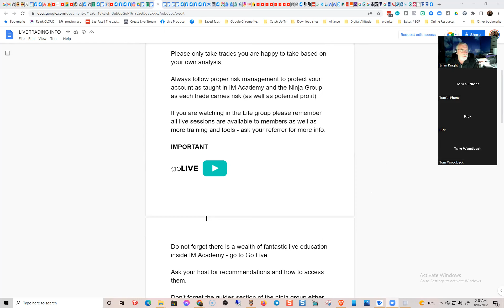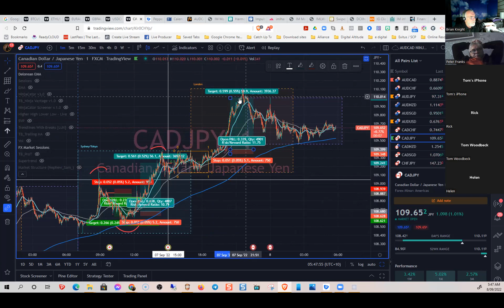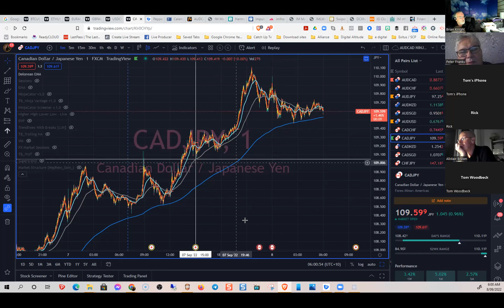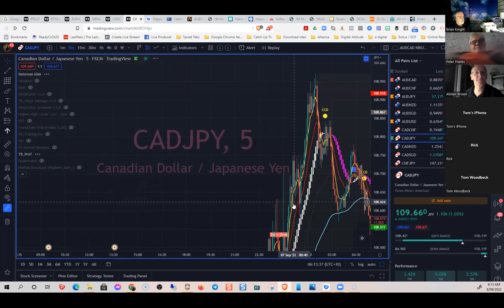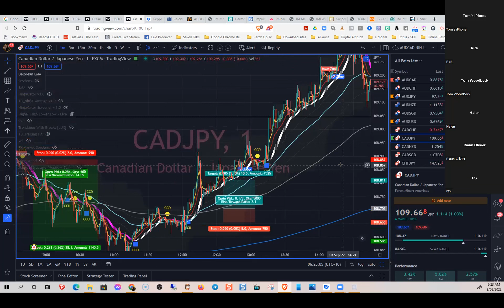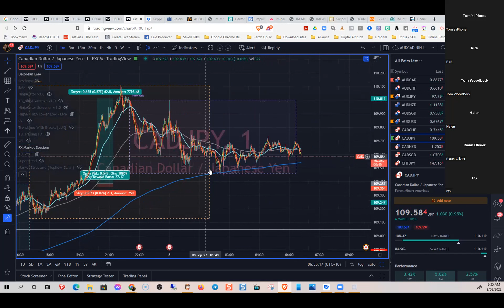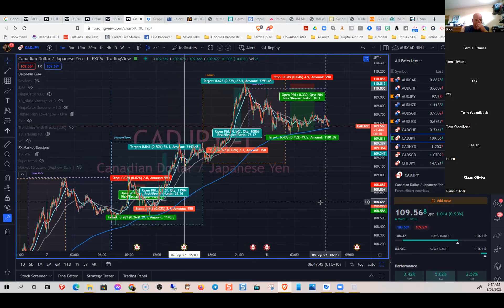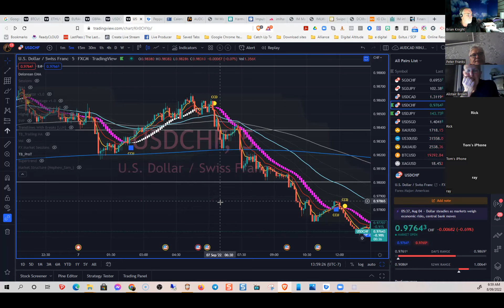08092022 Zoom Trading session BKO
Please also send a join request to our Facebook Group where you can gain access to our Bonus Training and winning strategies!

For More info and to Join IM Mastery Academy here is the link to Join as a customer

Start to Grow your accounts! Compound your Profits and build a Secure Financial Future!

Risk Warning:
Please note IM Mastery Academy recommends all traders to use a demo account and only use a live account at your own risk. Trading involves substantial risk and is not for every investor. An investor could potentially lose all or more than the initial investment. Risk capital is money that can be lost without jeopardising ones financial security or life style. Only risk capital should be used for trading and only those with sufficient risk capital should consider trading. Past performance is not necessarily indicative of future results.